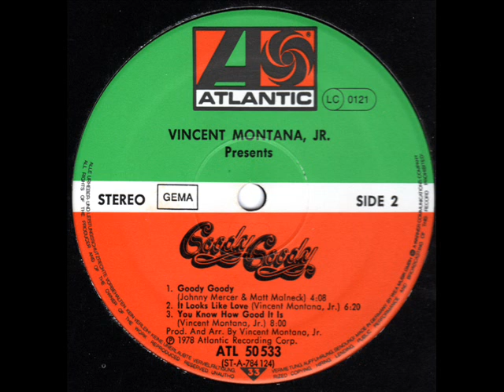VINCENT MONTANA Jr. pres. GOODY GOODY It looks like love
70s Philadelphia Soul / Disco Classic
LP-Version